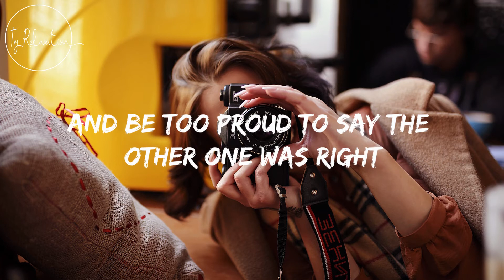Won't Back Down - Victor Lundberg lyrics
[Verse 1]
I don't know for how long
I'll get to hold your hand
To be your guiding light
In the darkest of nights

[Pre-Chorus]
To do my best until the day that I die
It's not going to be easy but I'll try

[Chorus]
Don't you worry I'm not going anywhere
I will stay here, I will stay here
And as long as my heart beats like a drum
Then I won't back down
No I won't back down

[Verse 2]
I know that we will fight
And be too proud to say the other one was right
One day you will leave
And start your own family

[Chorus]
And as long as my hеart beats like a drum

[Bridge]
Oh, oh

[Chorus]
Don't you worry I'm not going anywhеre